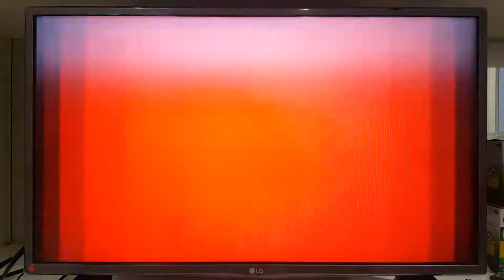portable arcade vampire hunter